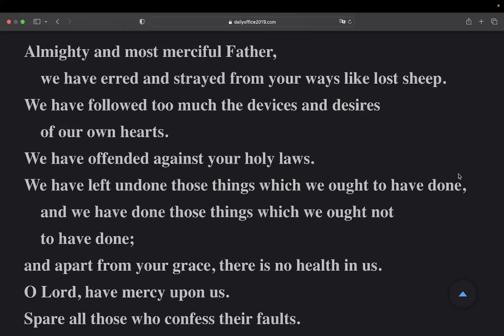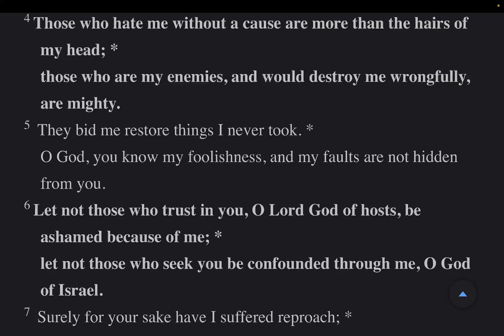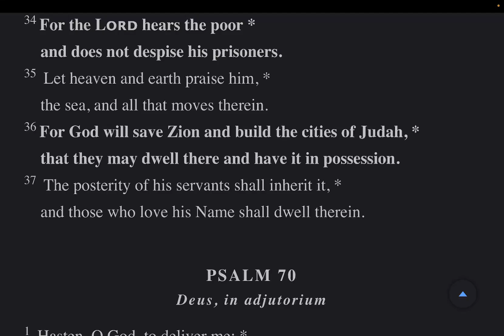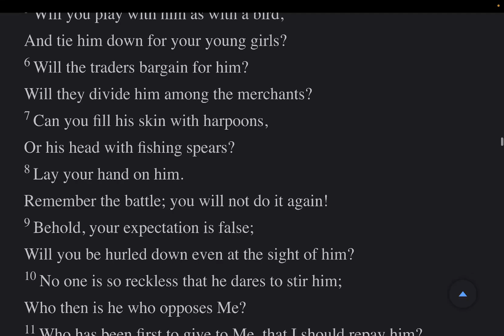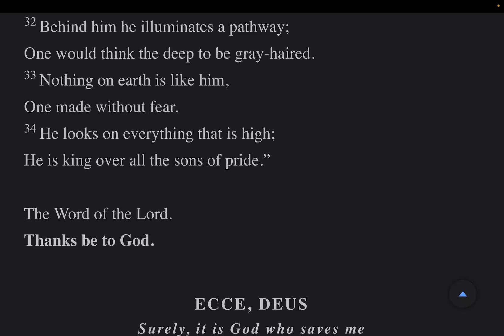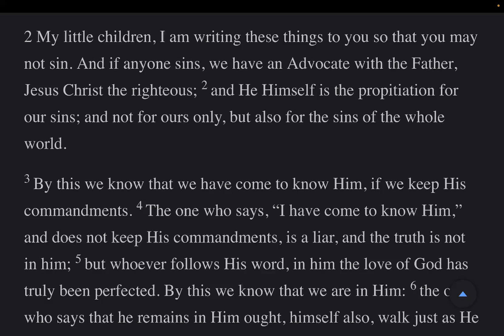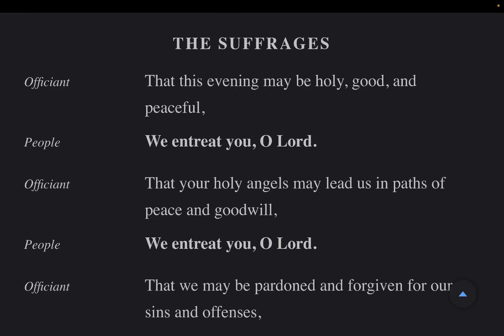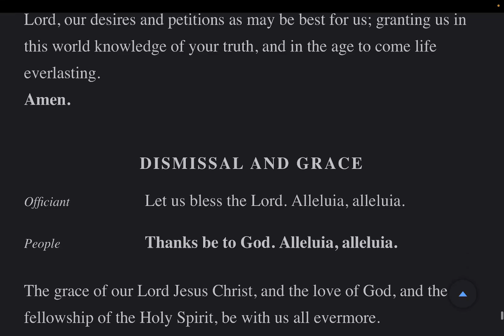The Daily Office | Evening Prayer Sat 13 May 2023 from the BCP 2019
Psalms: 69, 70 Lessons: Job 41, I John 1: 1 - 2: 6